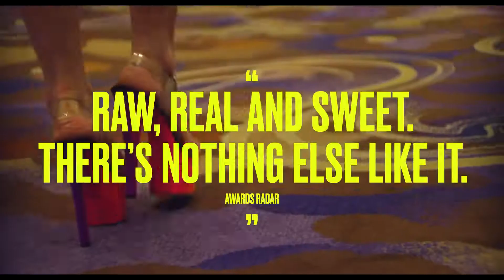Pleasure I Trailer originale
La giovane Jessica lascia la Svezia e punta dritto a Los Angeles dove spera di sfondare nel mondo del porno.

Regia di Ninja Thyberg. Un film con Sofia Kappel, Revika Anne Reustle, Kendra Spade. Titolo originale: Jessica. Titolo internazionale: Pleasure. Genere Drammatico - Svezia, Paesi Bassi, Francia, 2021, durata 105 minuti.